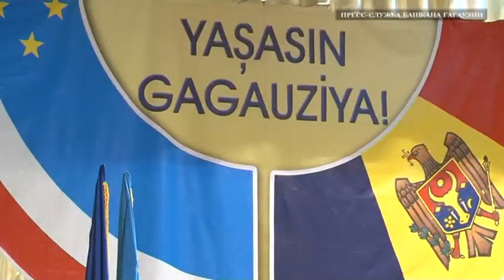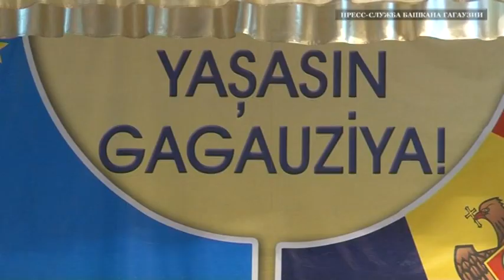Д.Константинов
24-летие Гагаузской Республики
19.08.14